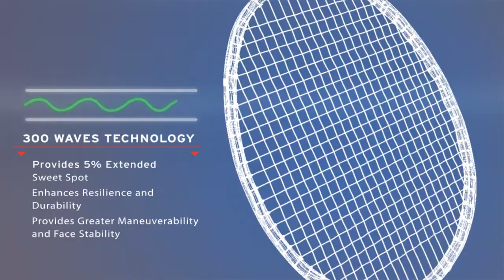HEAD Tenor X - Wave the Brave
Wave the Brave with HEAD's Powerful Tenor - X Badminton Racquet.

Bigger Sweet Spot, Powerful Smashes, 40 T Graphite Shaft, Reduced Vibrations, Enhanced Durability help you become a Champion.